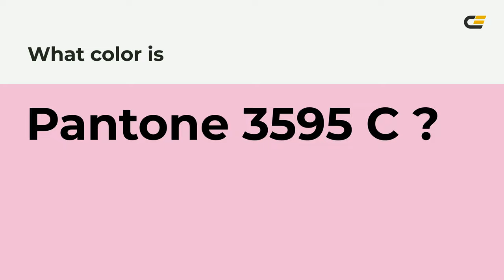color f1bcd5 hex color - Violet color - Cool color f1bcd5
What color is ? f1bcd5 hex color - Violet color - Cool color f1bcd5

Hex f1bcd5 Color Code is also known as color.

Hex f1bcd5 Color code in RGB color code model is created after adding 94.51% red color, 73.73% green color and 83.53% blue color.
Hex f1bcd5 Color code in CMYK color (process color) code model is generated after subtraction of 0% cyan, 21% magenta, 11% yellow and 5% black.